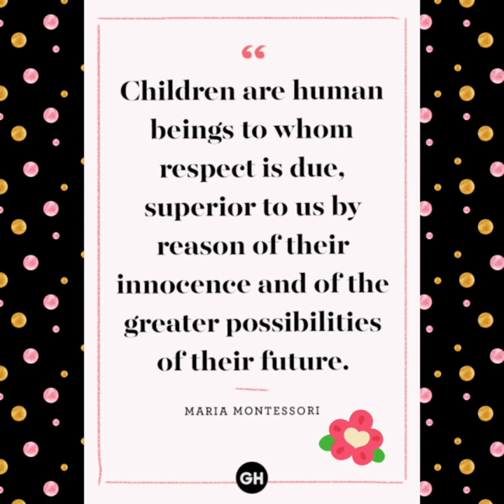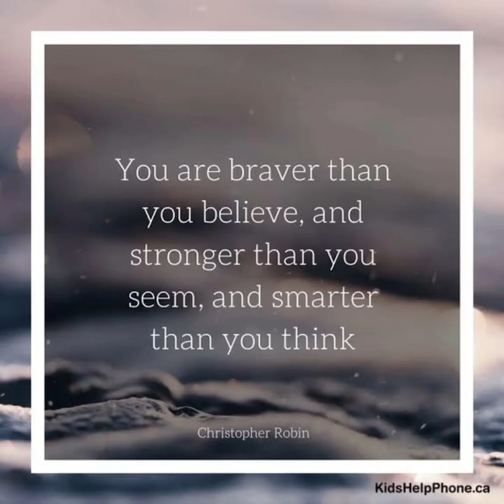Children's day wishes: Oriental School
This short video has been created on behalf of the Oriental School, Changtongya to wish all the students a Happy Children's Day!

Due to the Pandemic this year, School could not do much for the students but it is our prayer that this small gesture will keep all Children "Joyful and Happy" against all odds!

"We are always thinking of you and we miss you being at school!"